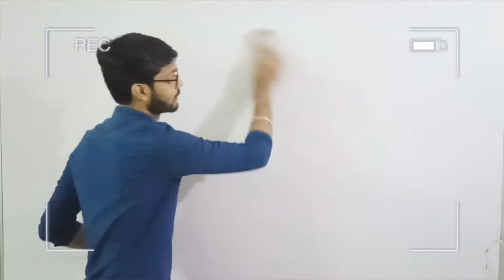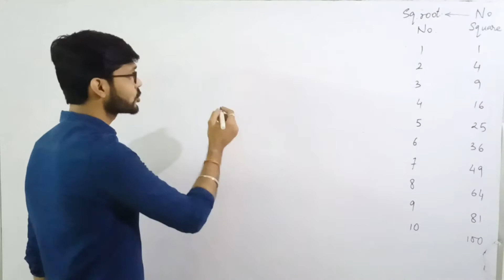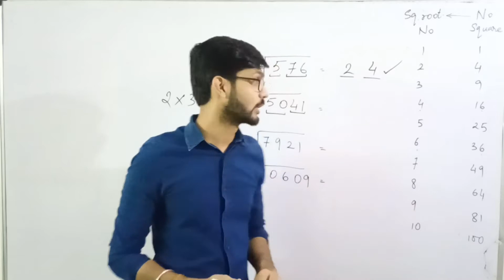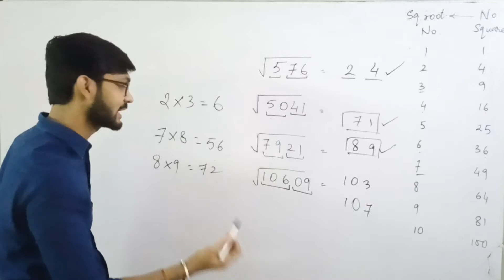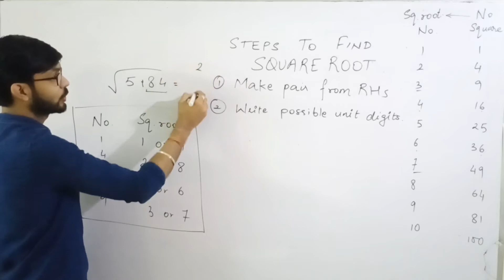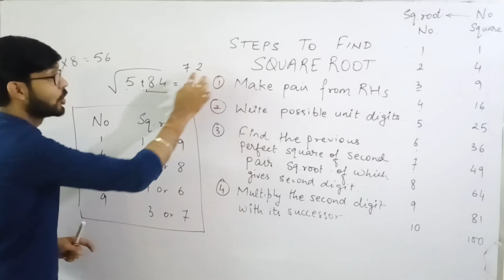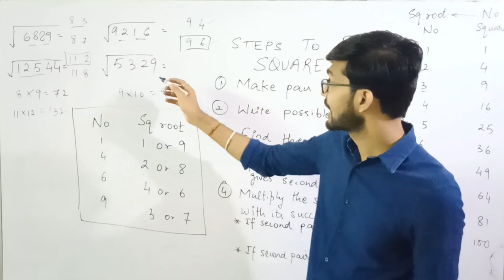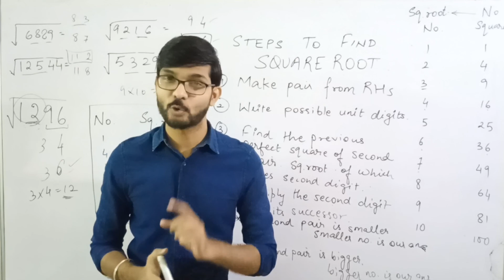How to Find Squareroot of any number | Best Trick | Vaibhav Sir | Gurukula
Learn the easiest trick to find the square root of any number in few seconds.
This will help you all to prepare and score good in your exams.